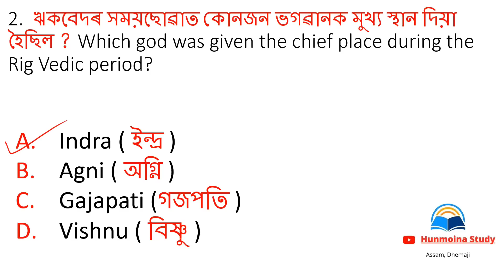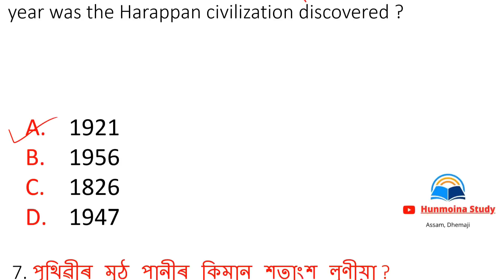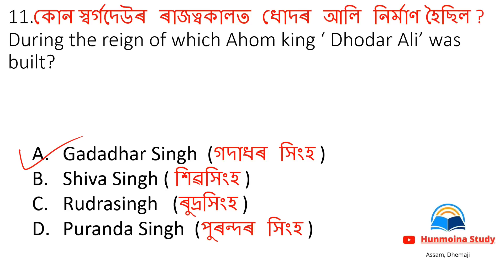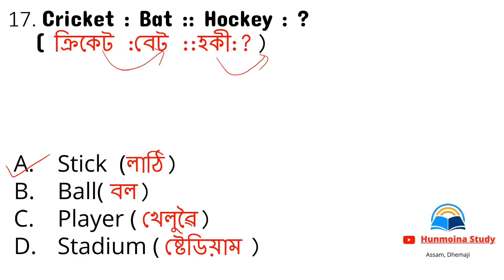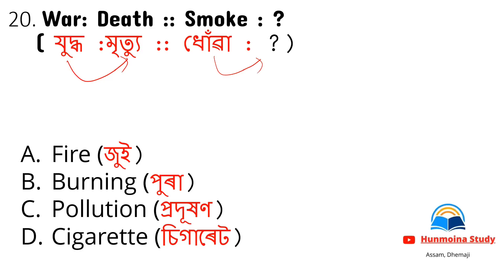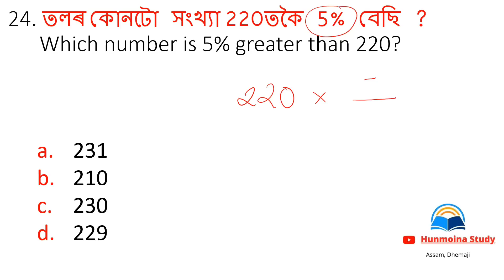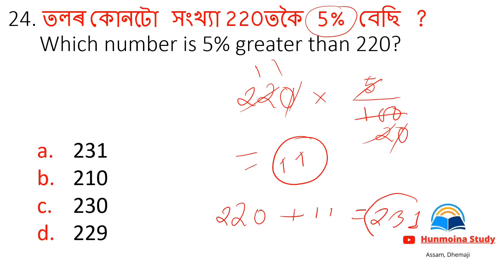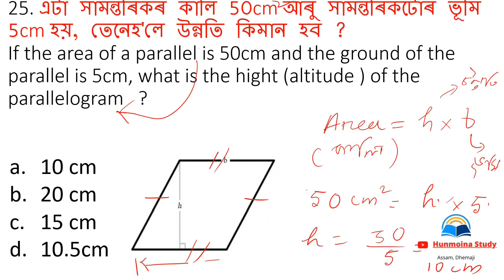Mock test for assam direct recruitment | Part 6 mock test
mock test for assam direct recruitment | Assam direct recruitment

In this  video i have taken mock test Part 5 for Assam Direct Recruitment 2022

mock test for assam direct recruitment
assam direct recruitment mock test
assam direct recruitment 2022 online apply
assam police recruitment
assam competitive exam mock test